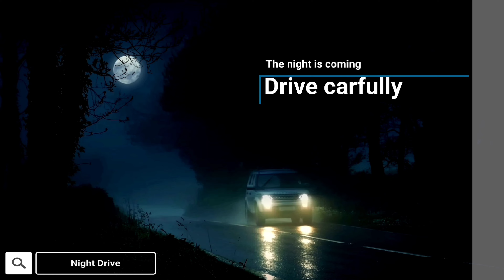इंसानों और जानवरों के संघर्ष को कैसे रोकें 🤔 हाथी से कैसे बचें 🐘😰 Night Drive In Jungle Jim Corbett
इंसानों और जानवरों के संघर्ष को कैसे रोकें 🤔 हाथी से कैसे बचें 🐘😰 Night Drive In Jungle Jim Corbett (@WildJungleDrive )

Is video main humne Jim corbett national park ke  Kaladhungi ke Moosabangar se Baurpul gate tak ke jungle mein Bike se night drive ki hai..jisme thrill and suspense dono tha ..sath hi fear bhi tha ki kisi wildlife se samna na ho jaye Raste mein humne human animal conflict ko kese kam kar sakte hain kese rok sakte hain is baat per charcha ki hai or Hathi se kese apne village ko ya bastiyon ko bacha sakte hain ya unko village mein aane se kese rok sake hain isper detail mein baat ki hai sath hi iska ek solution bhi dettail mein btaya hai or hathi khayi ko real mein dikhaya hai  jungle voice or real jungle ki feeling ko present kiya hai jisse wildlife sighting or bhi zyada khubsurat lag rahi hai  or Bike se jungle ko ghuma hai or mehsoos kiya hai jungle ko ... ..jo ki ek bhut accha experience or adventure rha ...aap comment kerke btayen ki video kesi lagi or video ko like kren or share kren ..hmare channel ko subscribe kren .

So watch the video video till the end and give your love.